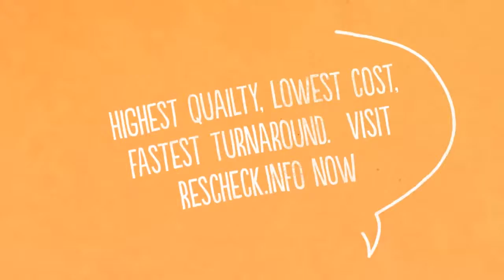Tisbury Massachusetts Rescheck